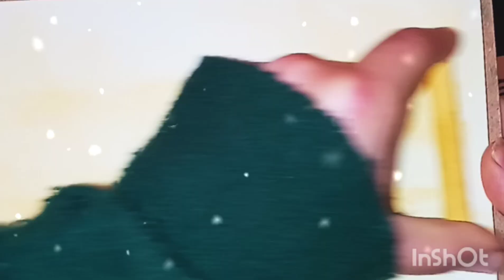zen🌸Fiori di loto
Una breve meditazione guidata sul respiro incentrata sul fiore di loto. Il fiore di loto simboleggia l'idea che un fiore ha bisogno di mettere radici nel terreno, nell'oscurità, persino nella sporcizia per raggiungere la sua piena bellezza e potenziale. Allo stesso modo, anche noi dobbiamo abbracciare le nostre radici, la nostra oscurità, persino la nostra bruttezza per attingere e sviluppare la nostra bellezza interiore.

A short guided breathing meditation focusing on the lotus flower. The lotus flower symbolizes the idea that a flower needs to take root in the soil, in the darkness, even in the dirt to reach its full potential. Likewise, we too must embrace our roots, our darkness, even our ugliness to tap into and develop our inner beauty.

Editing:Shotcut
Link dei libri miei e di Olimpia: